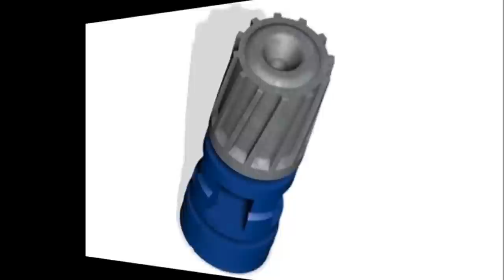Caccia al Cinghiale Come allenarsi in economia Cartucce B&P Active Slug TUT 43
In questo Tutorial Vi segnalo una cartuccia molto economica ma estremamente precisa e sicura per tutte le armi a canna lisci per allenarsi al tiro al cinghiale, sia a sagoma fissa che a cinghialino corrente: la Baschieri&Pellagri Active Slug calibro 12. Buona Visione!